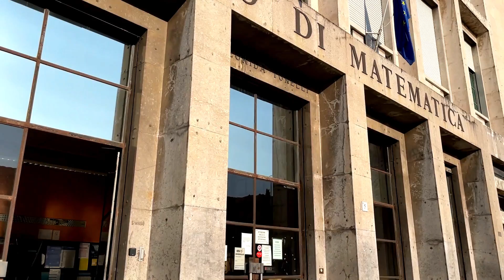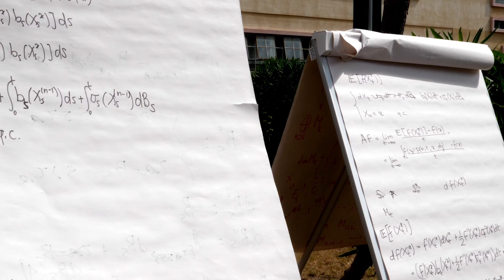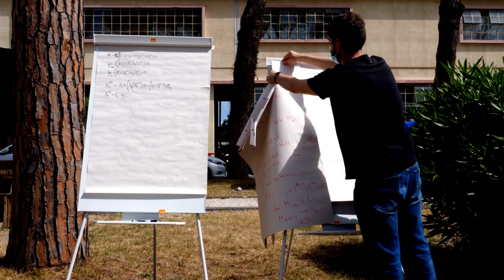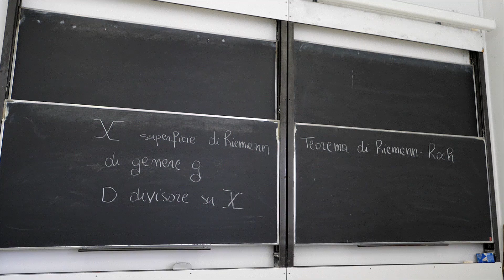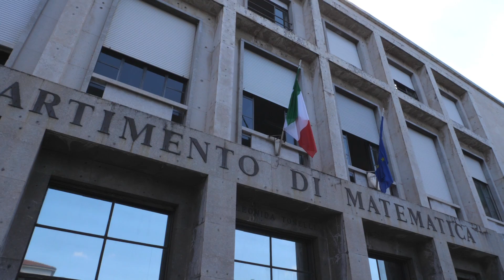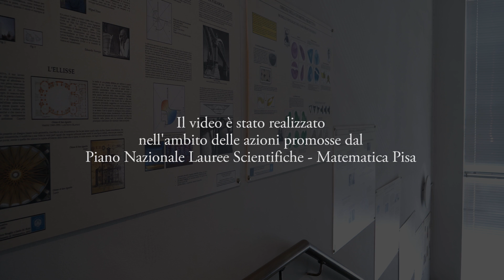Studiare Matematica a Pisa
Il video è stato realizzato nell'ambito delle azioni promosse dal Piano Nazionale Lauree Scientifiche - Matematica Pisa.

Coordinamento: Prof. Marco Franciosi - Geometria

Progetto e Realizzazione: Santifanti

Si ringrazia il Dipartimento di Matematica dell'Università di Pisa per l'utilizzo degli ambienti

Si ringraziano gli studenti e dottorandi: Giuseppe Bargagnati, Ludovico Battista, Giovanni Framba, Federico Lazzeri, Alessandro Pinzi, Francesca Pratali